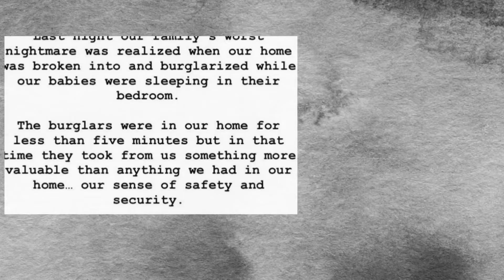‘বাবা হিসেবে এর চেয়ে খারাপ অনুভূতি আর হয় না’- পল পগবা এ কথা কেন বললেন